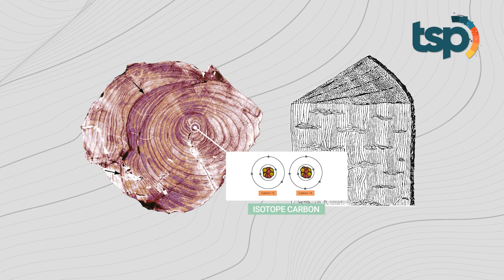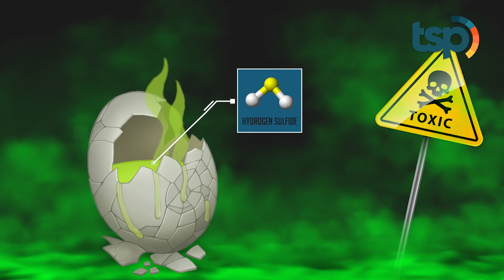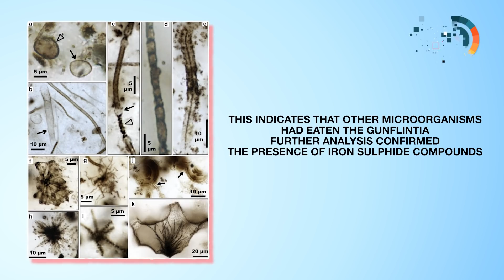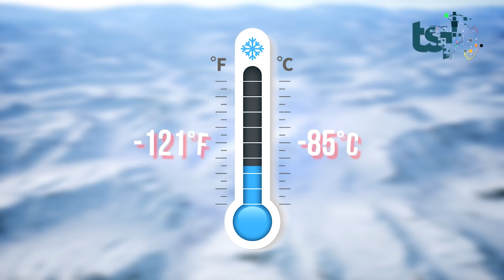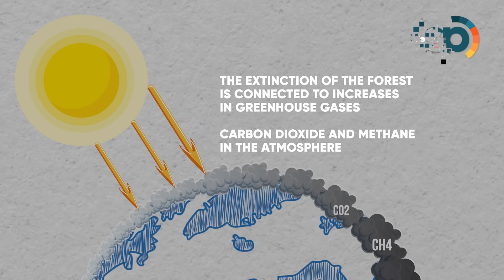[ENG SUB] 400 Million Years Ago the World was Covered in Giant Mushrooms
Before humans inhabited the planet, our world was a much different place to what it is today. Our Earth has gone through many incredible changes during the last 4.5 billion years. But, have you ever imagined what life was like here without trees?
About 400 million years ago, in Earth’s history, proto-tree organisms grew to a few feet. And strange organisms with branches as thick as three feet could stretch to more than 20 feet tall. The world was covered in giant mushrooms.

Indonesian Translation :

Sebelum manusia menghuni planet bumi, dunia adalah tempat yang sangat jauh berbeda dari yang kita lihat saat ini. Bumi yang sekarang sudah melalui beberapa perubahan yang sangat luar biasa selama lebih dari 4,5 miliar tahun yang lalu. Tapi pernahkah kalian membayangkan bagaimana kehidupan di bumi tanpa pepohonan?
Sekitar 400 juta tahun yang lalu, dalam sejarah bumi, organisme proto-pohon tertinggi di bumi dapat tumbuh mencapai beberapa kaki. organisme itu diduga sebagai jamur raksasa.